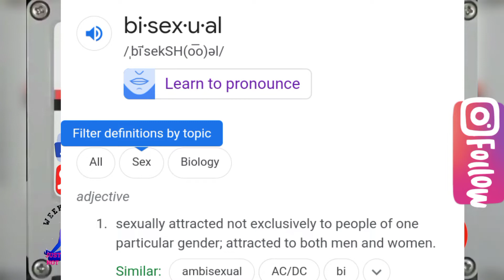Anthony Clarke your time is coming